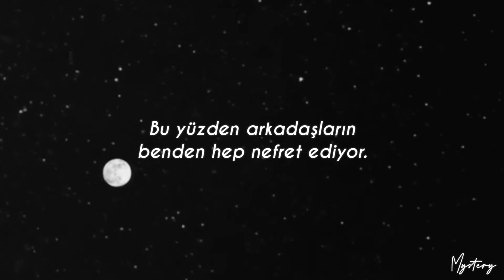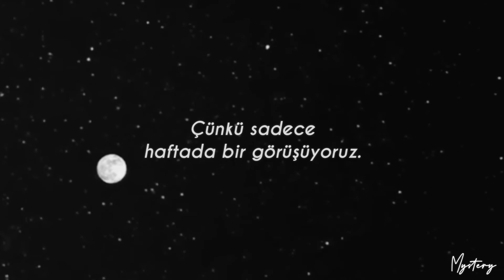Lil Peep - Star Shopping (Çeviri)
Yılın son videosu ve güzel bir şarkı. Herkese mutlu yıllar. ❄

Lyrics

Wait right here
I know that I'm not that important to you
But to me, girl, you're so much more than gorgeous
So much more than perfect
Right now I know that I'm not really worth it
If you give me time, I could work on it
Give me some time while I work on it

Losin' your patience, and, girl, I don't blame you
The Earth's in rotation, you're waiting for me
Look at my face when I fuck on your waist
'Cause we only have one conversation a week
That's why your friends always hatin' on me
Fuck 'em though, I did this all by myself
Matter of fact, I ain't ever asked no one for help
And that's why I don't pick up my phone when it rings

None of my exes is over Lil Peep
Nobody flexin' as much as I be
That's why she text me and tell me she love me
She know that someday I'll be over the sea
Makin' my money and smokin' my weed
I think it's funny, she open up to me, get comfortable with me
Once I got it comin', I love her, she love me

I know that I'm nothing like someone the family want me to be
If I find a way, would you walk it with me?
Look at my face while you talkin' to me
Can I get one conversation at least?
Shout out to everyone makin' my beats, you helpin' me preach
This music's the only thing keeping
The peace when I'm fallin' to pieces

Look at the sky tonight, all of the stars have a reason
A reason to shine, a reason like mine and I'm fallin' to pieces